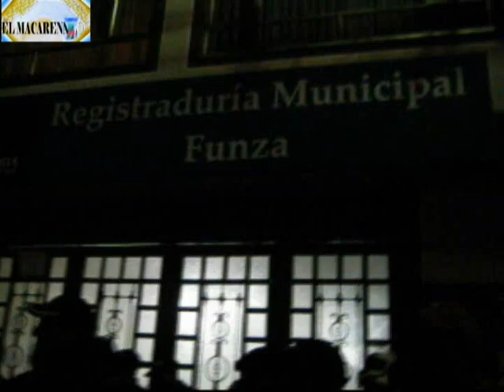FUNZA SIN GARANTÍAS ELECTORALES 2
29 de octubre de 2011. Habitantes del pueblo encontraron a representantes de la campaña de Jorge Machuca (Cambio Radical) al interior de la Registraduría hacía las 9 p.m. Esto desencadenó una protesta popular, dadas las nulas garantías electorales que hay en el municipio. Al final del video, se evidencia cómo el registrador municipal agrede al periodista de El Macarenazoo, coartando así la libertad de prensa, y abusando de su autoridad. Esta denucnia será interpuesta en Procuraduría y Fiscalía en próximas horas.